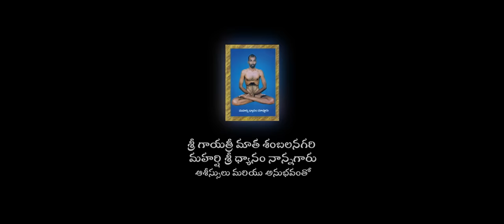Maataraani Mounamidhi Trailer | Suku Purvaj | Vasudev Rajapantula, Prabhakar D | Madhura Audio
Maataraani Mounamidhi Trailer

Cast - Mahesh Datta, Srihari Udayagiri, Soni Srivastava, Sanjai Raai, Chandu, Archana Ananth, Suman shetty, Kasi raju, Pramodh, Keshav.

Banner - Rudra Pictutes
Written & Directed by - Suku Purvaj
Producers - Vasudev Rajapantula, Prabhakar D